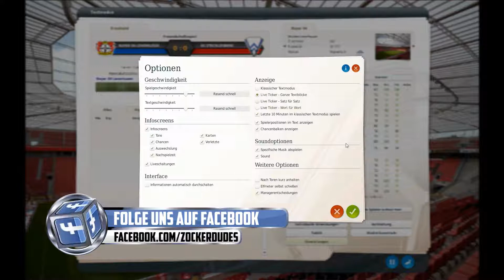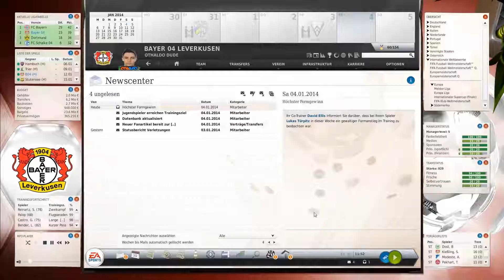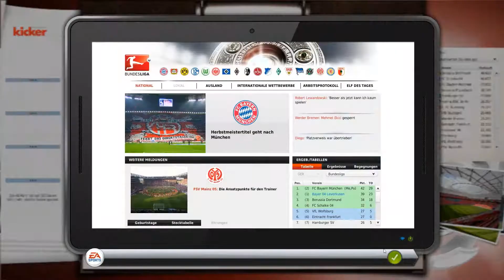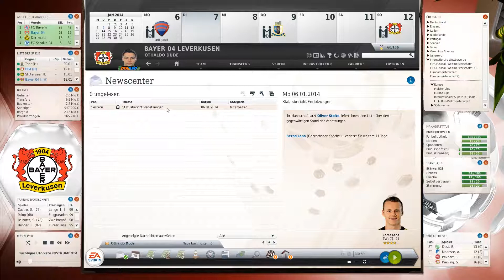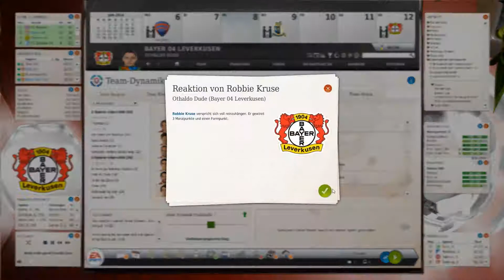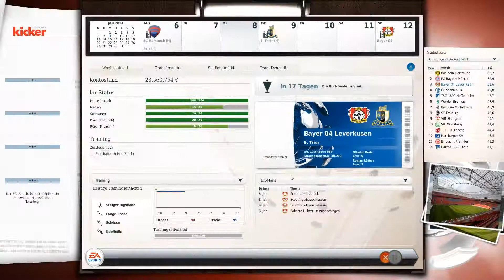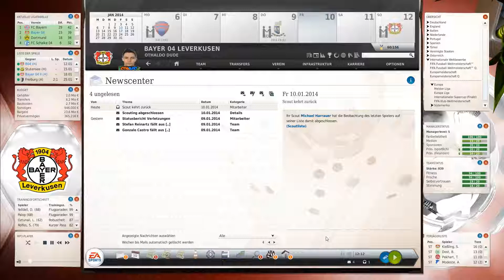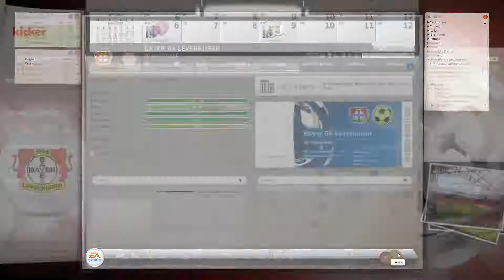FUSSBALL MANAGER 14 Let's Play #042 - SCHUHMACHER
Wir starten in ein neues Let's Play mit dem Fussball Manager 14. Dieses Jahr fangen wir beim Fussball Manager 14 mit Bayer 04 Leverkusen an und versuchen mit Vizekusen endlich mal ein paar Titel abzuräumen. Ob wir das hinbekommen, seht ihr in unserem Let's Play zu Fussball Manager 14.

FUSSBALLMANAGEMENT-SIMULATION IN NEUER VERSION VERFÜGBAR

Ab dem 24. Oktober wird der neueste Teil der Management-Simulation FUSSBALL MANAGER von EA SPORTS für PC im Handel erhältlich sein. Spieler können im FUSSBALL MANAGER 14 ein eigenes Team gründen und den Traum eines erfolgreichen Managers im knallharten Fußballgeschäft ausleben, indem sie ihren Verein zu nationalen und internationalen Erfolgen führen. Die von Bright Future entwickelte Simulation ermöglicht es tief in die Tätigkeitsbereiche des Fußballgeschäfts einzutauchen und zu erleben, wie das große Fußballgeschäft auch abseits des Platzes funktioniert, sei es der Stadionausbau, die Transferverhandlungen oder das tägliche Training. Nur wer es versteht, die Geschicke eines Fußballvereins gekonnt zu leiten, kann Großes erreichen.

Erstmals in der Geschichte der Serie wird das Spiel nicht mit dem handelsüblichen Preis einer Vollversion erhältlich sein, da man sich in diesem Jahr ausschließlich auf die Pflege und Verbesserung der bestehenden Spielelemente konzentriert hat.

STÄDTETEXTE, INTERVIEWFRAGEN, TEXTMODUS

Im neuen FUSSBALL MANAGER 14 sind, neben verschiedensten kleineren Spielverbesserungen und -optimierungen, die aus dem Vorgänger freispielbaren Features (wie z.B. die Team-Matrix, die Gerüchteküche, das Psychologische Profil, das Managerhaus oder erweiterte Statistiken) schon von Beginn an freigeschaltet.

Speziell und nur für den deutschsprachigen Raum werden außerdem zahlreiche neue Städtetexte, neue Interviewfragen und vor allem ein erweiterter Textmodus das Spielerlebnis intensivieren. „Gerade beim Textmodus werden wir unseren Spielern in diesem Jahr eine Menge neuer Varianten bieten - und dabei wird auch der Humor nicht zu kurz kommen", verspricht Gerald Köhler.

Zudem wurde der internationale und nationale Namenpool (Nachnamen, sowie männliche und weibliche Vornamen) komplett überarbeitet. Insgesamt werden somit über 6.000 neue Namen im Spiel integriert sein.

NEUE SPIELERBILDER, LADESCREENS UND CLUB WALLPAPER

Auch visuell wird der FUSSBALL MANAGER 14 mit Spielerbildern, Ladescreens, Club Wallpaper und Städtebildern der Saison 2013/2014 auf dem neuesten Stand sein.

Dank umfangreicher Aktualisierungen sind zudem alle lizensierten Ligen (in Deutschland der 1. und 2. Bundesliga), Vereine, Teams, Spielerkader und Spielerstärken entsprechend der letzten Transferperiode und sportlichen Entwicklungen mit den neuesten Daten, Werten und Optiken verfügbar. Neu im Spiel sind lizenzierte Kader der ersten Ligen der Tschechischen Republik, der Ukraine und Kroatiens.